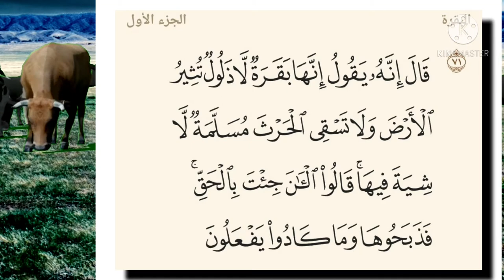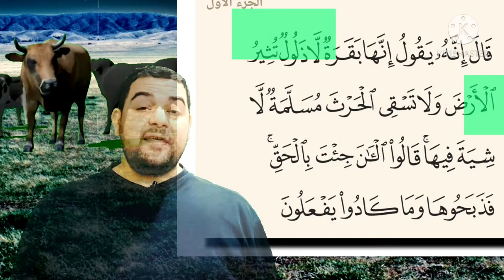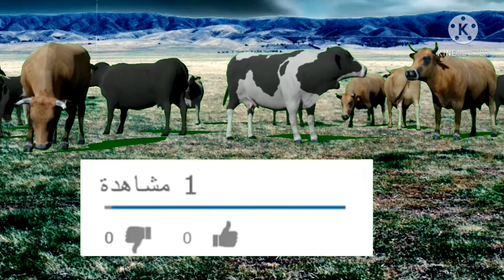تفسير سورة البقرة-٧١: قال إنه يقول إنها بقرة لا ذلول تثير الأرض ولا تسقي الحرث مسلمة لا شية فيها....